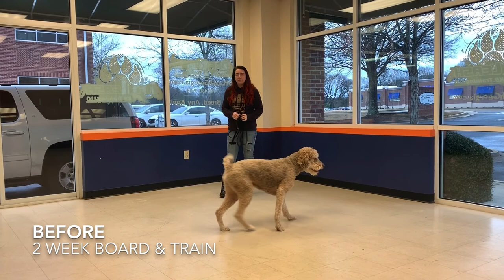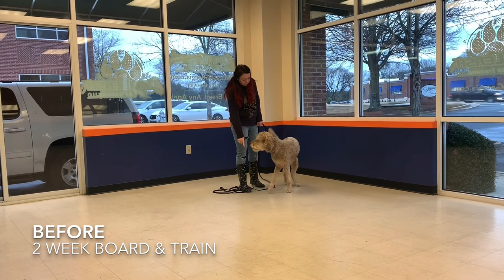Bugsy | 7 Year Old Labradoodle | Board & Train North Atlanta | Labradoodle Trainer Atlanta